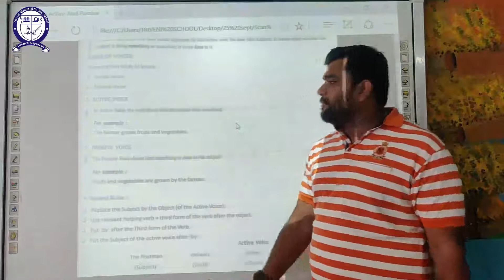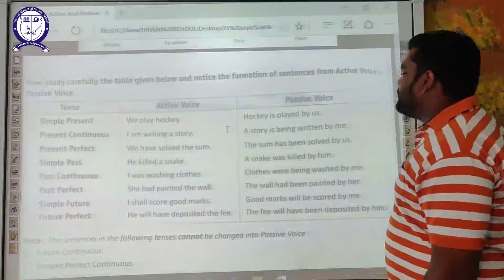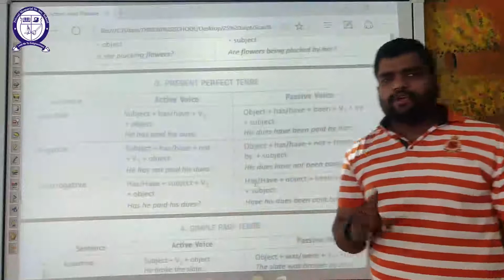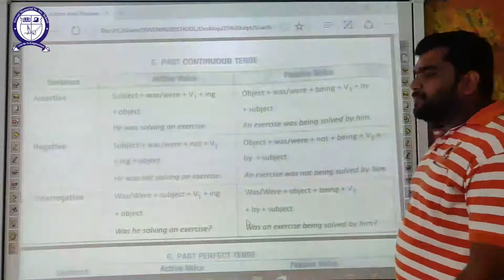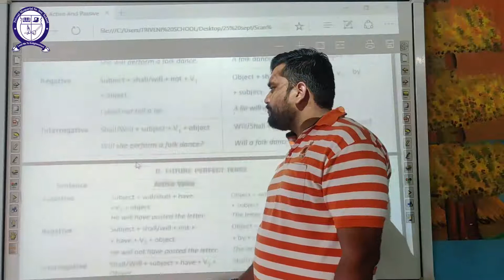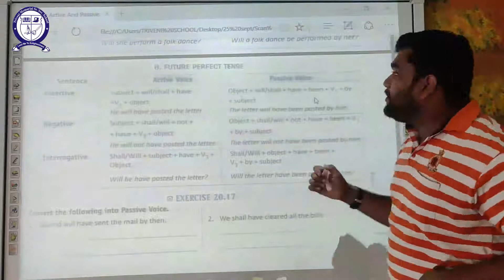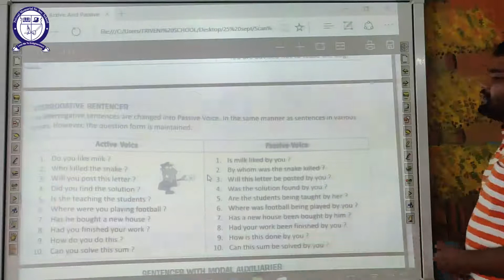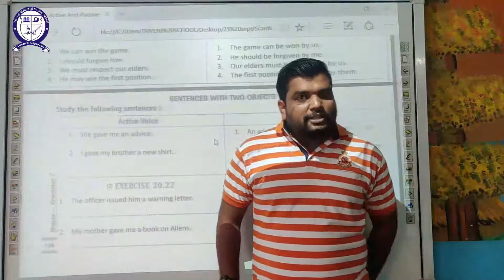English Grammar (Active And Passive Voice)